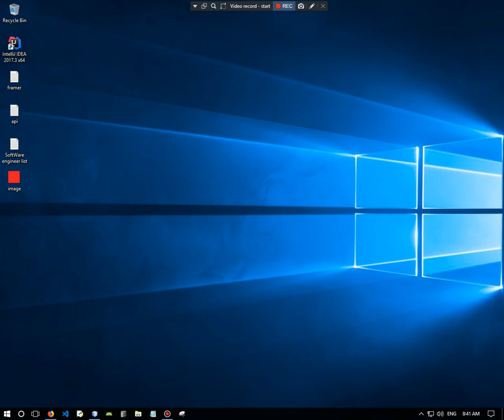Read Bitmap In java Pixel By Pixel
Reading Bitmap Image Using Pure Java Code